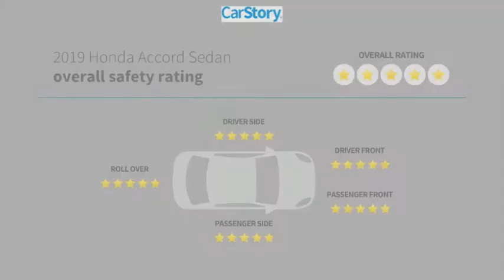2019 Honda Accord Sedan T4488A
2019 Honda Accord Sedan Sport 1.5T